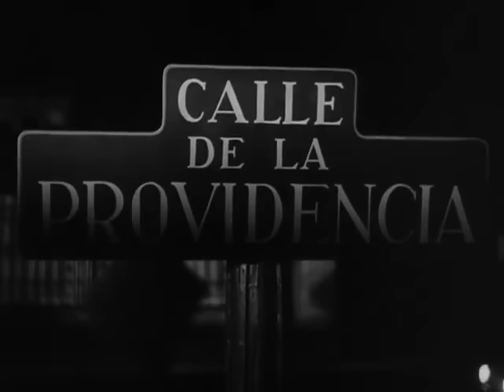EL ÁNGEL EXTERMINADOR - LUIS BUÑUEL (1962) PELÍCULA COMPLETA HD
DIRECTOR: Luis Buñuel
PRODUCTORA: Producciones Alatriste
GUIÓN: Luis Buñuel, Luis Alcoriza
REPARTO: Silvia Pinal, Enrique Rambal, Jacqueline Andere, José Baviera, Augusto Benedicto, Claudio Brook, César del Campo, Antonio Bravo
NACIONALIDAD: México
DURACIÓN: 90 mins.
GÉNERO: Drama surrealista

SINOPSIS: La nobleza se reúne para una opípara cena en la mansión de los Nóbile. Una vez allí, por causas inexplicables, descubren que no pueden salir de la casa. El paso de los días hará que las relaciones entre ellos y sus modales vayan cambiando.

DATOS DE INTERÉS: Película en blanco y negro de Luis Buñuel, el más internacional de los directores de cine españoles, esta vez con la burguesía en el punto de mira de su crítica social. Nueva incursión en el surrealismo más puro, con un argumento que admite múltiples interpretaciones. Basta con decir que los productores, Alatriste, después de ver la película declararon: «no hemos comprendido nada. Es una maravilla».